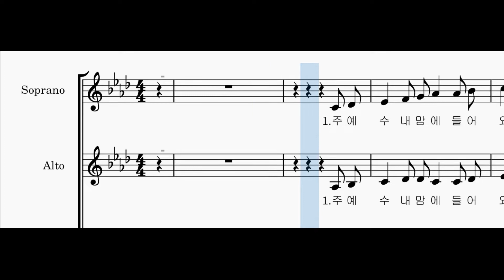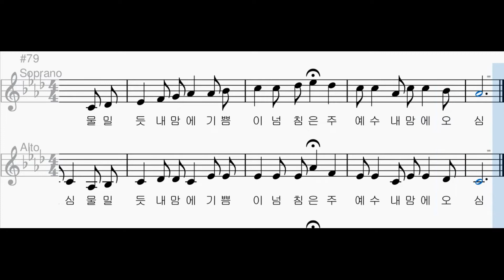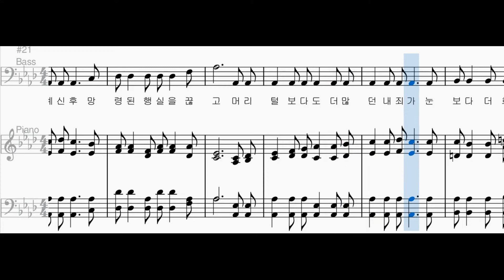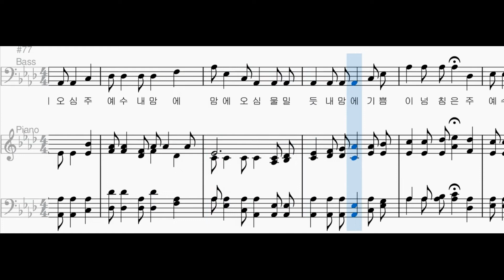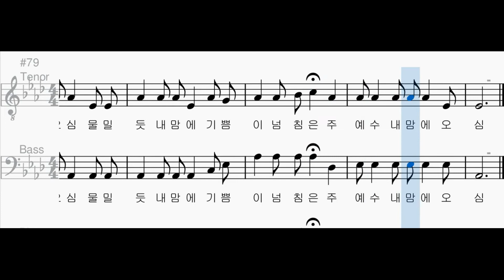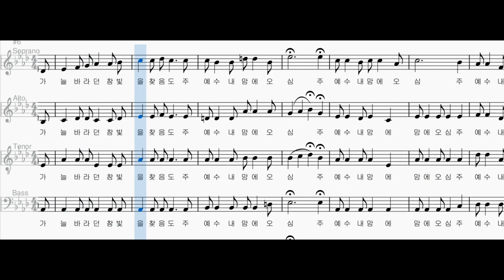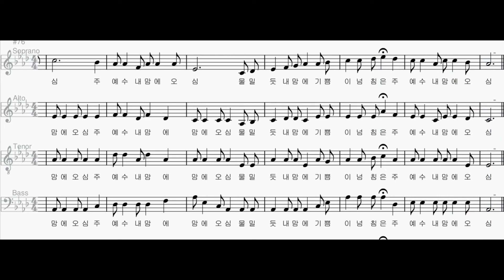[찬송가 파트별 연습] 찬송가 289장 "주 예수 내 맘에 들어와" 각 파트와 2부, 3부, 4부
소프라노 00:06
알토 03:02
소프라노와 알토 05:59
테너 08:56
베이스 11:52
테너와 베이스 14:49
여성과 테너17:47
4부 20:44